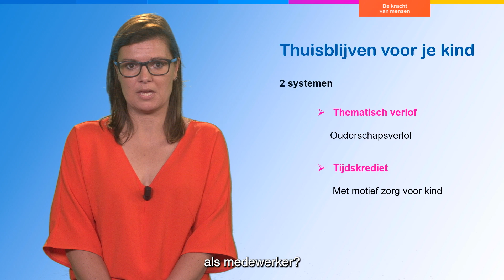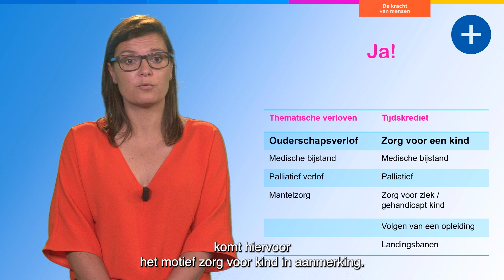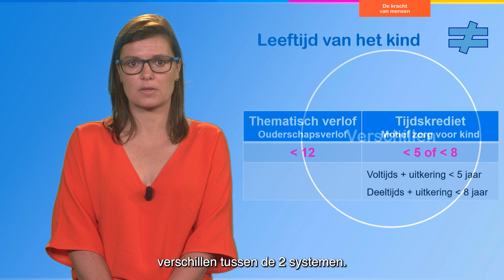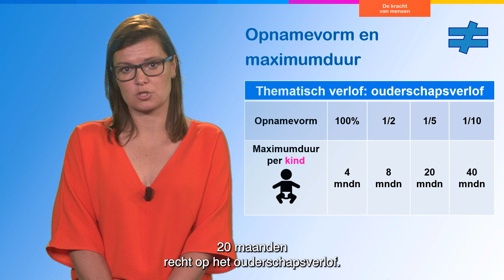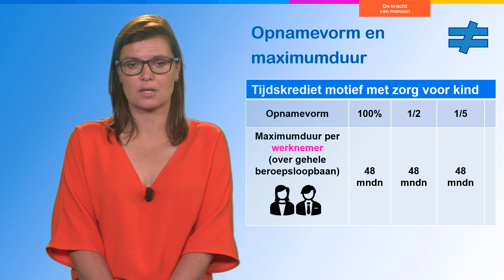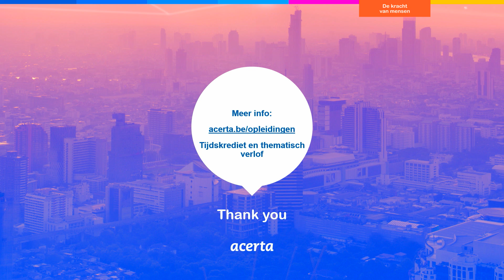Thuisblijven voor je kind: tijdskrediet of thematisch verlof? - Acerta Opleidingen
In de privésector heb je 2 mogelijkheden om als werknemer je tewerkstelling deeltijds of volledig te onderbreken om voor je kind te zorgen. Er is het thematisch verlof genaamd ouderschapsverlof en er is de mogelijkheid om tijdskrediet op te nemen met motief zorg voor kind. Wat is het verschil tussen deze twee systemen en kan je ze cumuleren? Experte Liselot Baert legt uit (07:06 minuten). Meer weten? Check de opleiding tijdskrediet en thematisch verlof op acerta.be/opleidingen.

00:00 Thuisblijven voor je kind: context
00:46 Kan je thematisch verlof en tijdskrediet cumuleren?
02:01 Wat zijn de verschillen?
06:53 Meer weten?